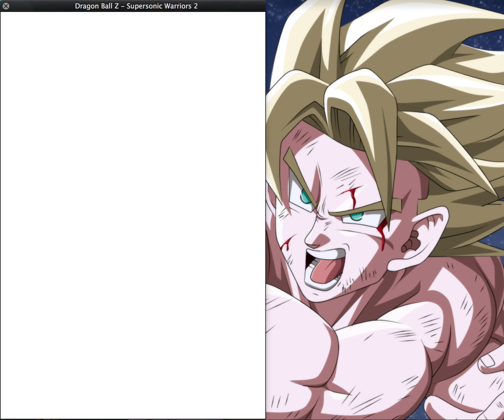Dragon Ball Z supersonic warriors 2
bienvenue sur ma nouvelle vidéo
c'est une petite entrée de Dragon Ball Z Supersonic Warriors 2 sur Ds
je joue sur émulateur

le but de cette vidéo c'est pour meublé le vide de Dokkan Battle
je fais des petit combat comme ça

je pense faire une petite série sur ce jeu
pour meublé.

Un max de pouce bleu si vous aimez.
Commentez si vous avez déjà jouée au jeu.
avec le Hashtag
ou
vous pouvez mettre des photos du jeu Dokkan Battle
bien sur c'est pour du fun.